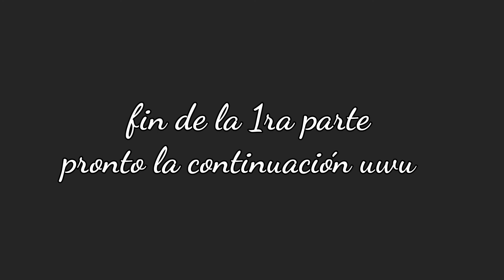¿Te...conozco? 24hrs con mi ex novio 1ra parte /Des1v • Studios/(leer desc) gacha club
Hola chicos perdón por no subir video, pronto tendrán una explicación con algunos cambios en el canal
Bueno en este video se podrá ver al ex novio de Des ellos se habían dejado de ver después de un tiempo y veremos a los amienemigos celosos por des y marck sip ese es su nombre en la siguiente parte se podrá ver un poco del pasado de ambos como pareja
Espero hayan disfrutado del vídeo ¡Saludos!✨😎👊